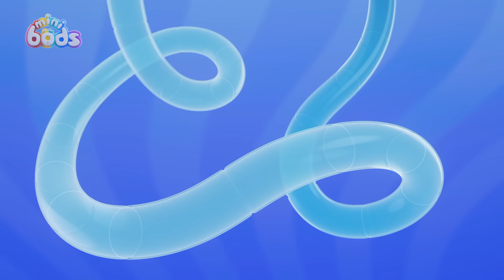Jeff's Party Patrol! | 🌈 Minibods 🌈 | Preschool Cartoons for Toddlers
Pogo is excited for Jeff's birthday celebration but will Jeff want a big party like Pogo?

🎞️ Episodes 🎞️

00:00 Party Time Pogo
07:26 Paint Time Trouble
14:25 Jeff's Messy Guest
21:24 Pop Goes the Bubble
28:23 My Hero
35:22 Bubbles' Bouncy Blob
42:21 Bump in the Night
49:20 Set Free The Snack
56:19 Fruits of Labour